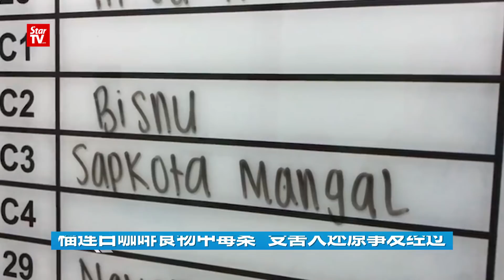01/02: 榴莲白咖啡食物中毒案 受害人还原事发经过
其中一名疑似喝下榴莲白咖啡食物中毒入院的受害人讲述事发经过。